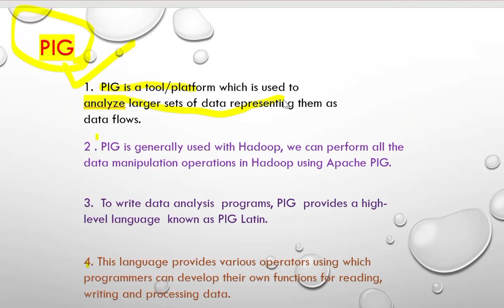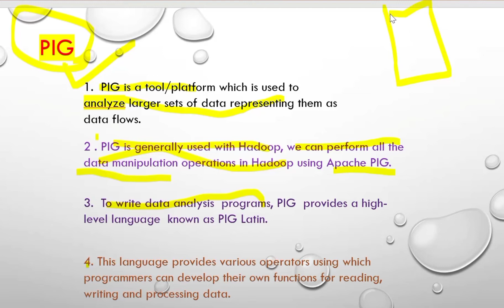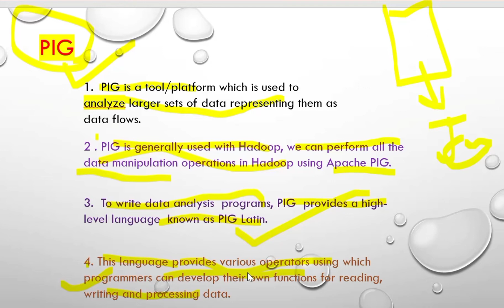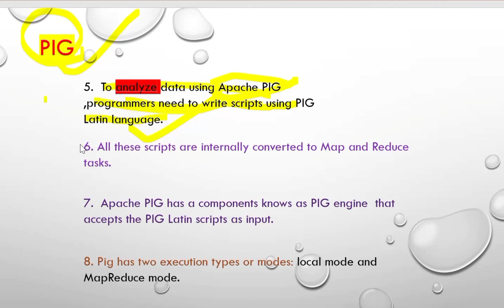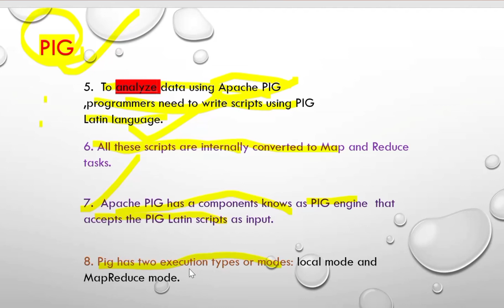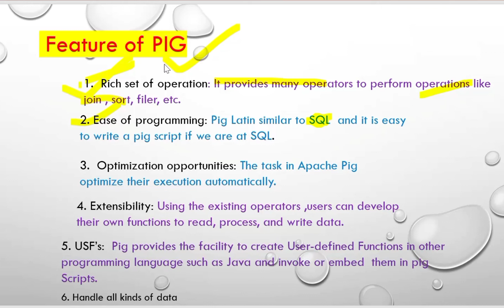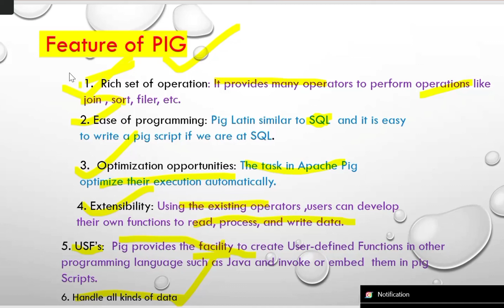unit5:pig,working and features of pig in big data|| component of hadoop ecosystem#viral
ukweb designer